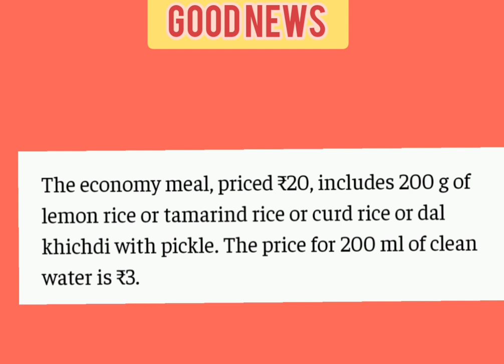Economy meals in Railway stations